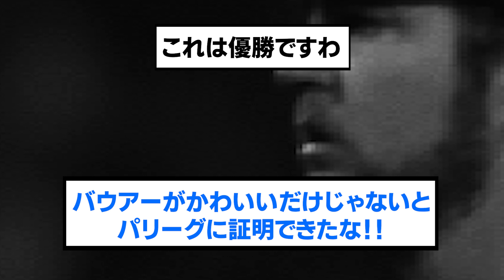バウアーとかいう中4日で完投してしまうめちゃやる気のある助っ人gggg【プロ野球/なんJ反応まとめ・ 2chスレ・5chスレまとめ/トレバー・バウアー/横浜DeNAベイスターズ】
⚾音声提供
VOICEVOX:ずんだもん
VOICEVOX:青山龍星
VOICEVOX:No.7
VOICEVOX:雨晴はう
VOICEVOX:剣崎雌雄
VOICEVOX:もち子さん
VOICEVOX:白上虎太郎
VOICEVOX:玄野武宏
VOICEVOX:春日部つむぎ
VOICEVOX:四国めたん